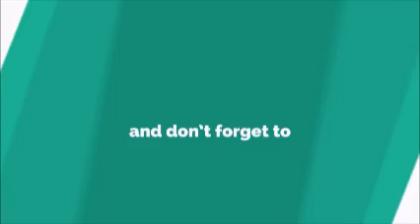Ring 5 Ringtone